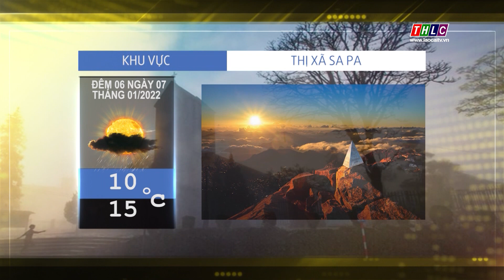Dự báo thời tiết đêm 6 ngày 7/1/2022 | THLC